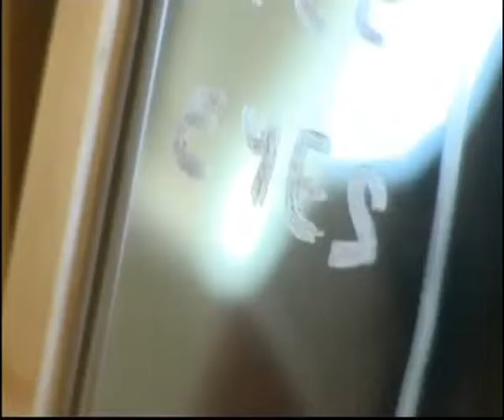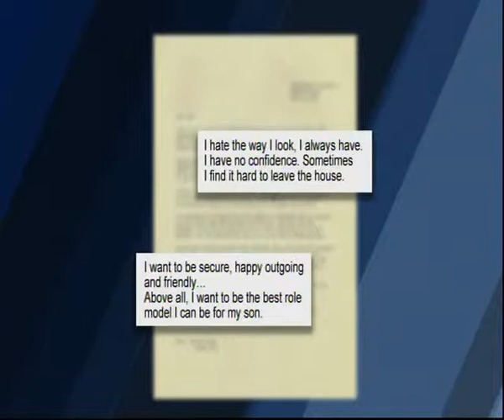Brian Colbert - Emotional Makeover Part 1